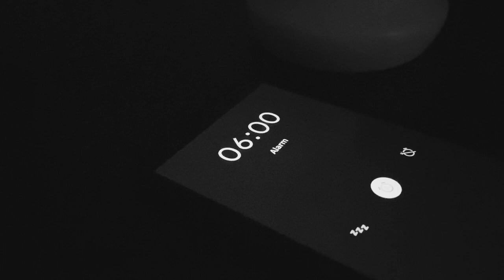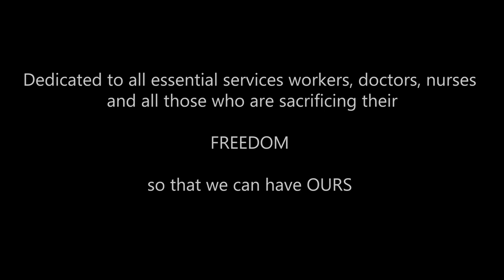Freedom - Short Film | 2 min | Lockdown | Sahana | Debasmita | Pulak Bose | Imagonic Motion Media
Have you watched Pulak Bose's Film "Tinted" (won Best Film and Child Actor in short film competition) which is a story of a child protagonist and the world around him affected by the COVID lockdown? Then here is another creation from team Imagonic dedicated to all essential service workers.

This 2-minute silent short film questions the meaning of FREEDOM. Is "freedom" a reality or mere state of mind? The film revolves around the life of a homemaker (played by Sahana Ghosh) who desires to have a free world of her own. She watches her neighbour (played by Debasmita Bose) enjoying her work life. Does things remain the same during the COVID lockdown?

Film By - Imagonic Motion Media

Director / Cinematographer - Pulak Bose
Actors - Sahana Ghosh, Debasmita Bose
Child Actor - Daivik Bose (special appearance)
Concept / Story - Debasmita Bose and Sumit Ghosh